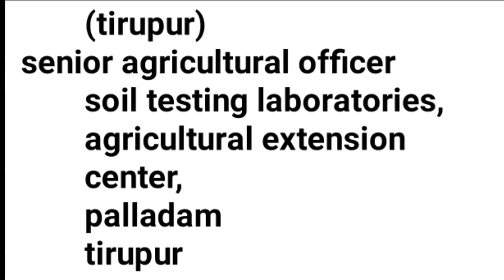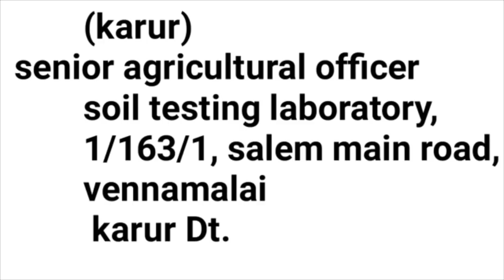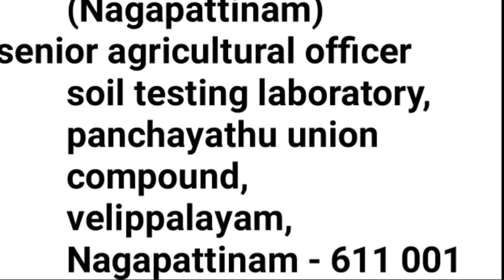நடமாடும் மண் பரிசோதனை கூடம் உங்கள் மாவட்டத்தில் எங்கு உள்ளது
மண் பரிசோதனையின்
முக்கியத்துவத்தை உணர்ந்தும் விதமாக அந்தந்த மாவட்டங்களில் உள்ள நடமாடும் மண் பரிசோதனை கூடம் எங்கெங்கு உள்ளது என்பது குறித்து தெளிவாக விளக்கமளிக்கப்பட்டுள்ளது